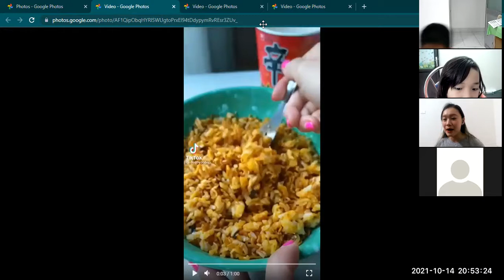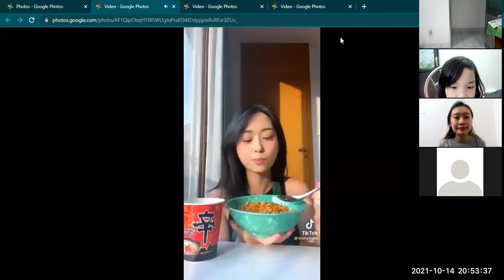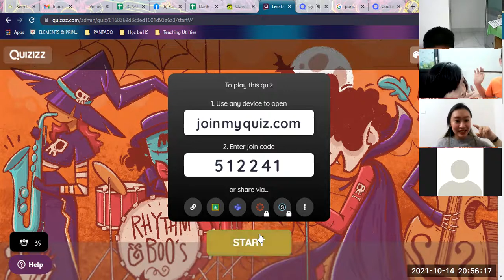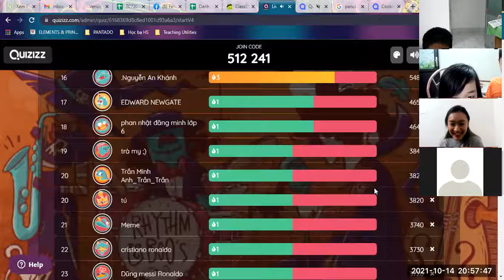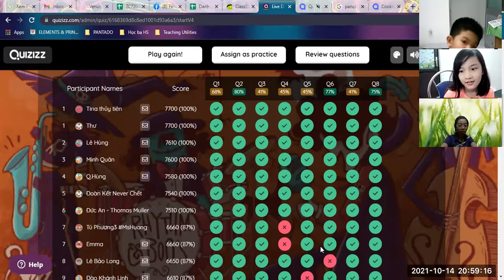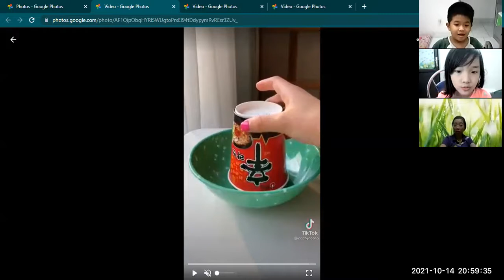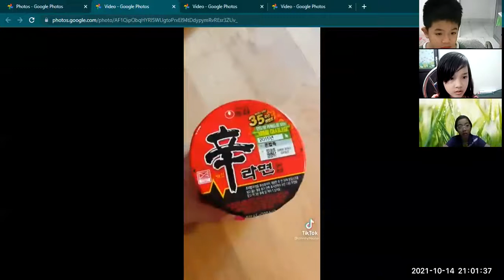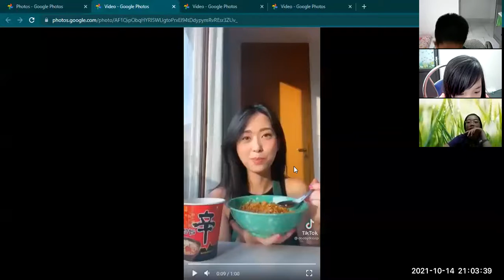Học tiếng Anh miễn phí cùng con Buổi 11 Part 3 (14/10/2021) - Level 3 (Dành cho học sinh THCS)